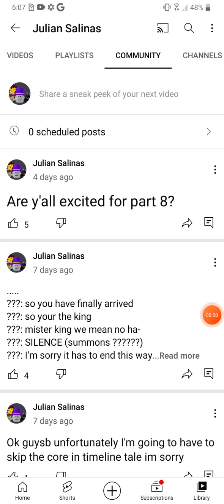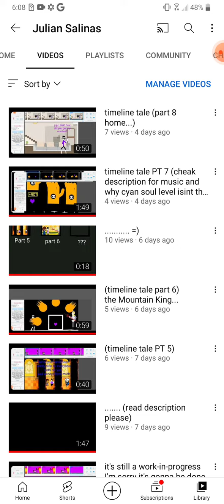(explanation on why I've been gone for a few days)